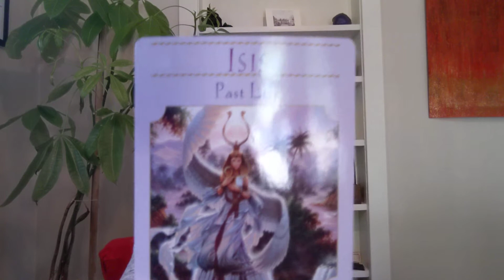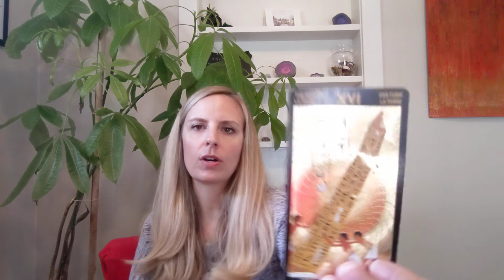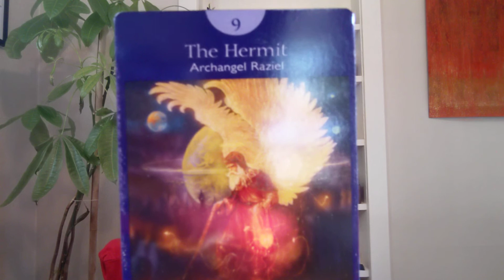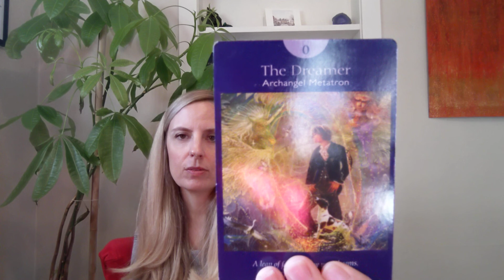Scorpio - This Situation Involves A Past Life 💓💓💓